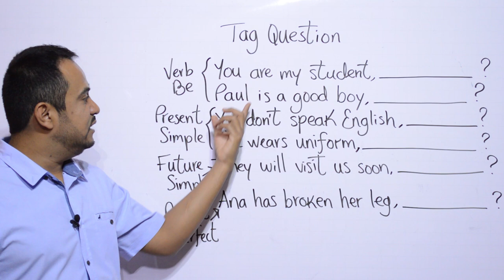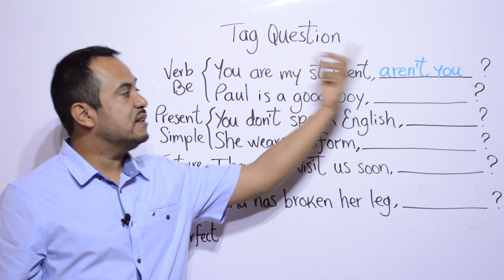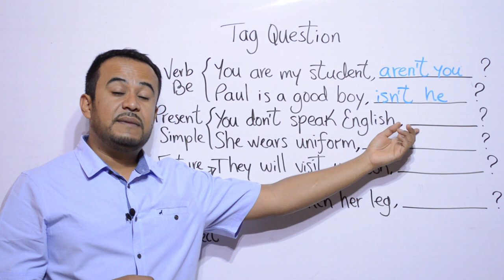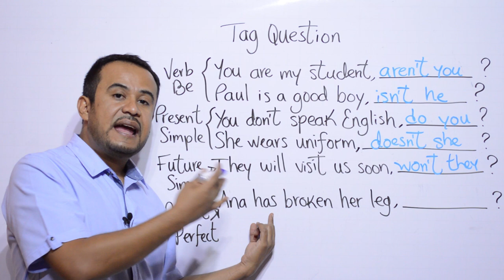COMO Usar TAG QUESTIONS En INGLES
En esta clase les enseño COMO USAR las Tag Questions en INGLES. Estas son pequeñas preguntas que nos sirven para corroborar lo que se ha dicho anteriormente.